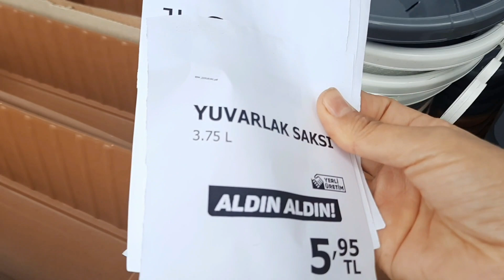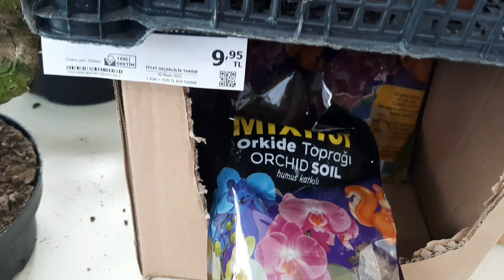19 Mayıs 2022 Bu perşembe a101 market çiçekleri, a101 çiçek fiyatları